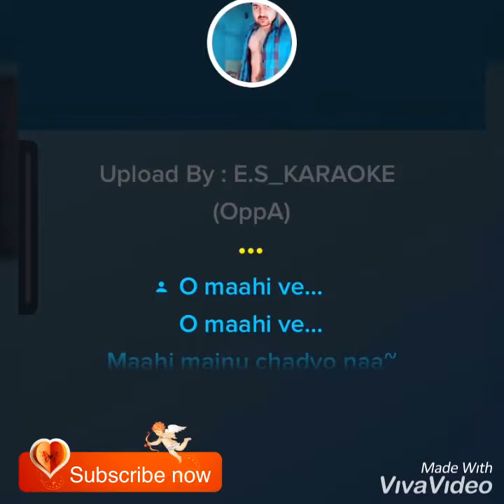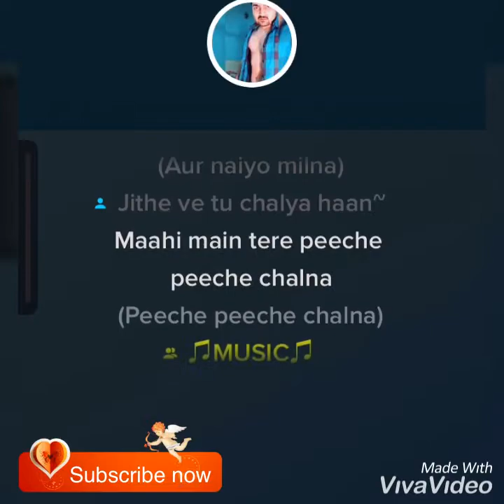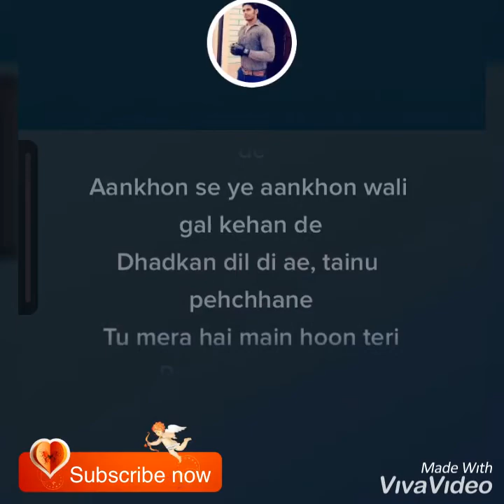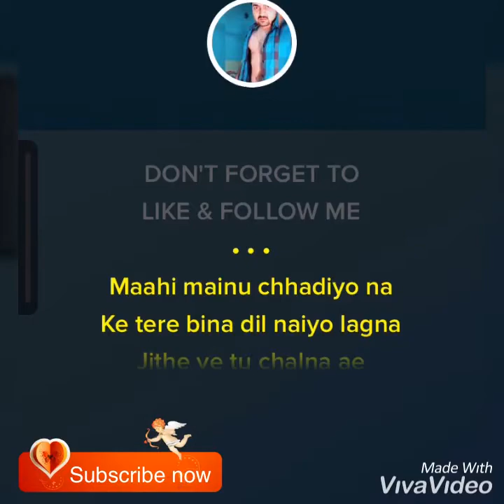Ve maahi Karaoke - ve maahi background music with lyrics